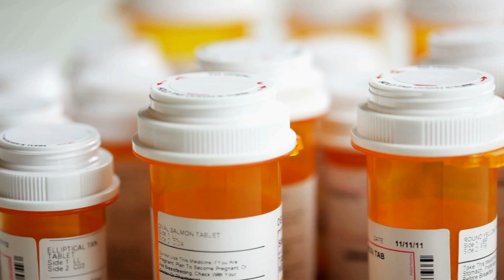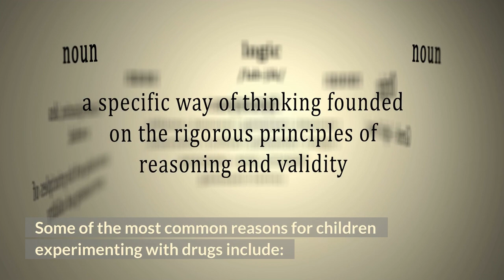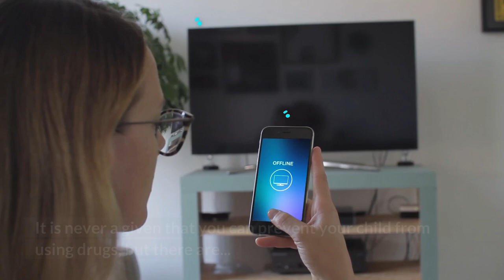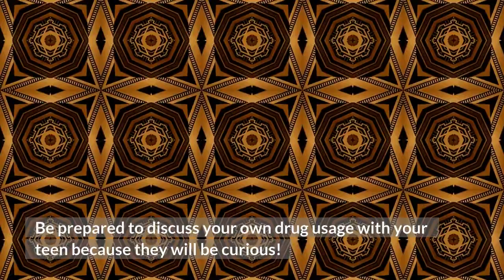Children and Drug Abuse